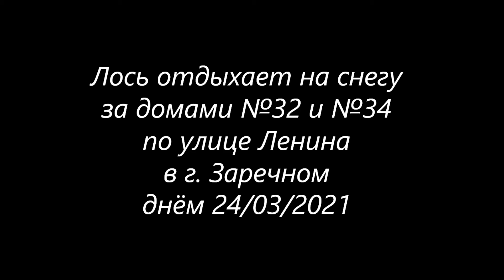Лось отдыхает на снегу за домами №32 и №34 по улице Ленина в Заречном днём 24/03/2021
Типичная картина для Заречного - "города лосей".